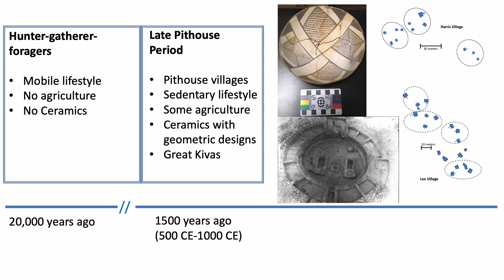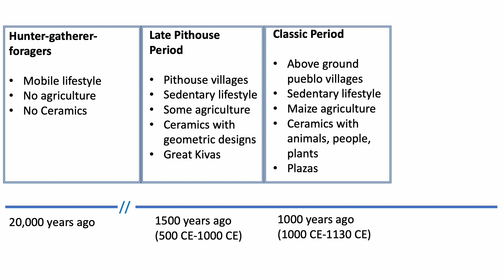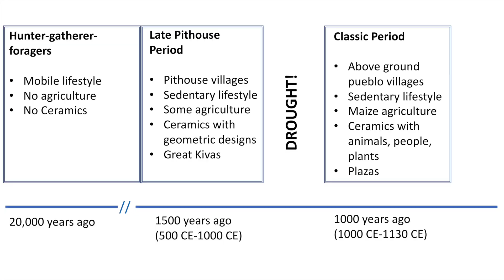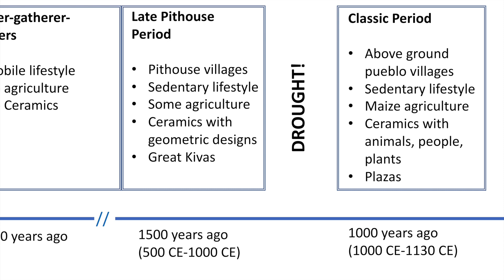What Bunnies and Tree Rings Tell Us About Climate Change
Jakob Sedig: How do archaeologists know what the climate was like 1000 years ago? How can learning about how humans have responded to environmental downturns in the past improve our resilience to modern climate change? Join me as I describe the techniques archaeologists use to study ancient environments, changes to ecosystems, and how one group in ancient southwest New Mexico adapted to severe drought.

This video is part of our Virtual Scientist in a Classroom program School teachers may be able to arrange a live and Q&A session with this presenter.